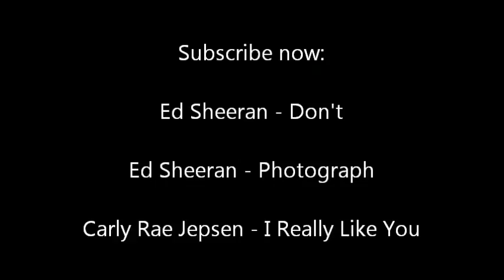Vance Joy - Riptide (Piano Cover)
Riptide - Originally performed by Vance Joy.

Hey guys, I love this song and it's one of my favourite songs I like.